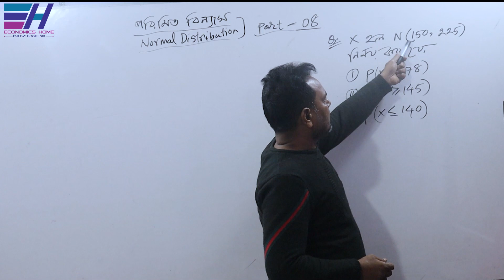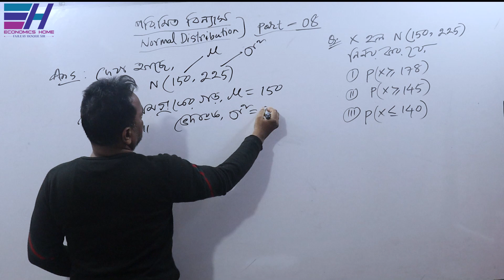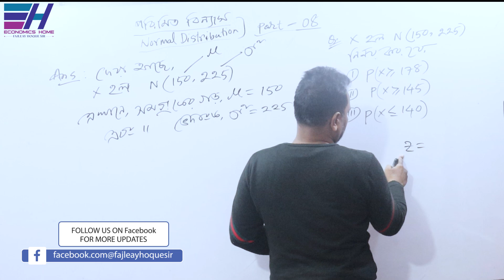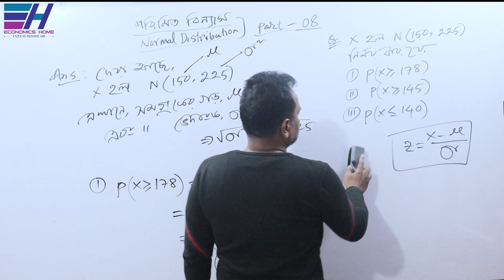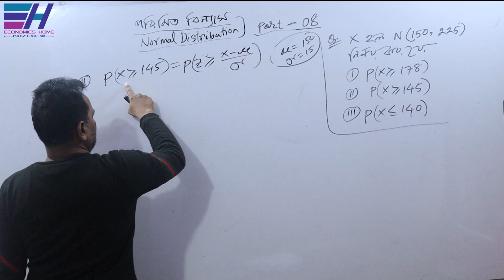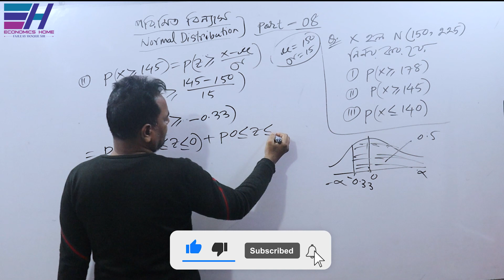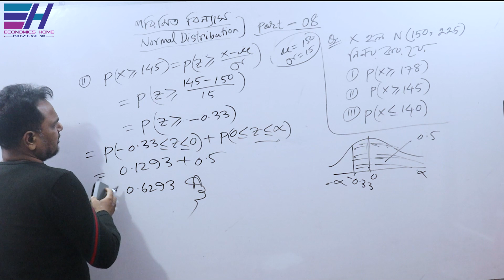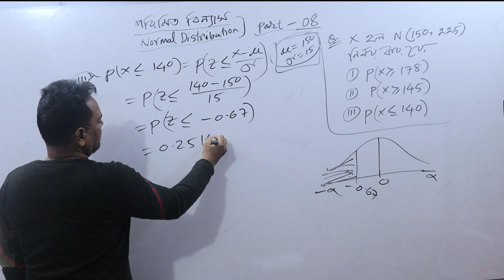Math Solution of Normal Distribution| PART-08|Statistics|ফজলে হক|Economics Home